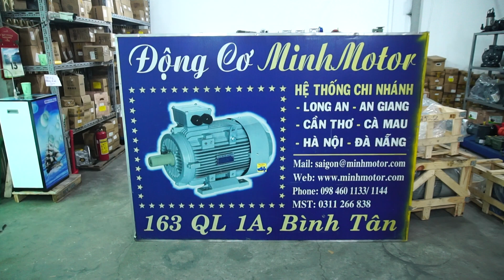Hộp Số Giảm Tốc Cycloid Cyclo 2 Cấp Cốt Vào Trục Dương, MinhMotor, 0968140191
Hộp Số Giảm Tốc Cyclo Cycloid 2 Cấp Cốt Vào Trục Dương, MinhMotor, 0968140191

Giảm tốc cyclo cốt dương trục đặc sẽ được truyền động thông qua khớp nối hoặc nhông xích hoặc dây đai curoa.

     Hà Nội
     283 Nguyễn Văn Linh, Phúc Đồng, Long Biên, Hà Nội